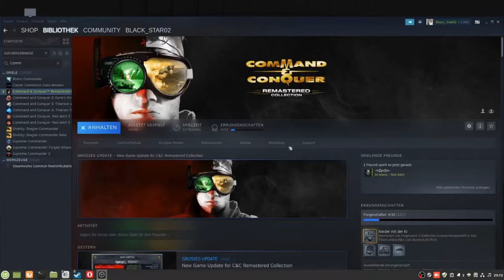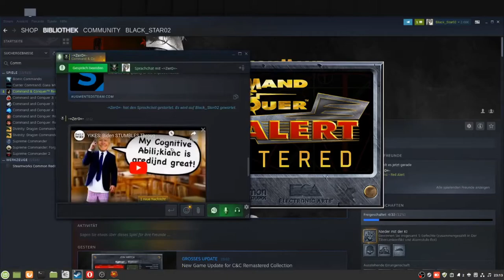Command and Conquer remastered 15: RA Zu zweit ein paar KIs klatschen